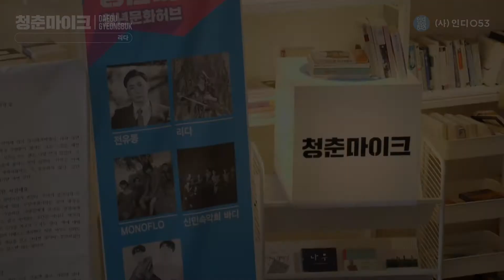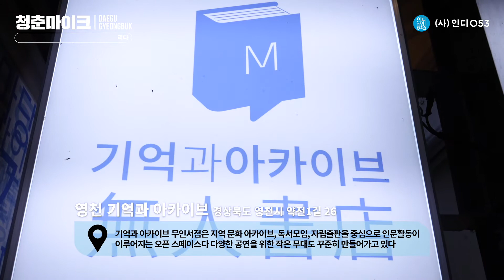LIDA(리다) - 풍류꾼 리다 (대구&경북을 노래하리다)(대중음악) | 문화가 있는 날 청춘마이크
- 팀명: LIDA(리다)
- 팀원: 김나혜 (대표자/보컬.해금)
- 팀소개: 해금 싱어송라이터 리다의 이야기와 음악속으로 떠나는 시간
- 공연명: 풍류꾼 리다 (대구&경북을 노래하리다)
- 공연 소개: 잔잔하면서도 편안한 이야기들을
                     고요하고 소소하게 음악과 함께 들려주는 공연,  ‘풍류꾼, 리다’

[청춘마이크는?]

열정과 재능이 넘치는 대한민국 젊은 예술가들에게 ‘문화가 있는 날’ 무대에 설 기회를 마련하여 청년들의 꿈을 키우고 전문성을 가진 예술가로 성장할 수 있도록 지원하는 사업입니다.

만 19세~34세 청년예술가를 대상으로 학력, 경력, 수상 이력에 관계없이 공모 · 선정하여 공연 경비 및 운영시스템을 지원합니다. 청년예술가는 전국 다양한 장소(길거리, 야외광장, 전통시장, 박물관 등)를 찾아 시민들에게 수준 높은 공연을 선사하며, 지역문화진흥원은 권역별주관처와 전문 운영기획사를 통해 청년예술가의 활동을 체계적으로 관리, 운영합니다.

주최: 문화체육관광부: 지역문화진흥원